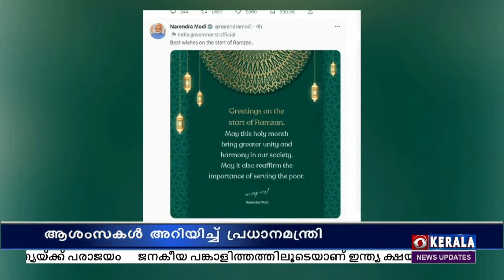ജനങ്ങൾക്ക് റംസാൻ ആശംസകൾ അറിയിച്ച് പ്രധാനമന്ത്രി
ജനങ്ങൾക്ക് റംസാൻ ആശംസകൾ അറിയിച്ച് പ്രധാനമന്ത്രി നരേന്ദ്രമോദി. ട്വിറ്റർ അക്കൌണ്ടിലൂടെയാണ് പ്രധാനമന്ത്രി ആശംസകൾ അറിയിച്ചത്.

റംസാൻ വ്രതത്തിന് ഇന്നലെയാണ് തുടക്കമായത്. ഇനിയുള്ള ഒരു മാസക്കാലം വിശ്വാസികൾക്ക് വ്രതശുദ്ധിയൂടെ ദിനരാത്രങ്ങളായിരിക്കും.